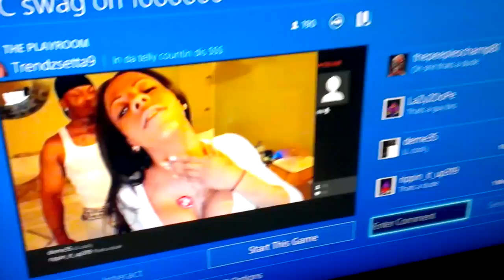Tranny PS4 live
Just when I thought I've seen everything on PS4 live. It's whatever. I respect people's sexual orientation though. I just didn't expect the live stream to catch this. lol